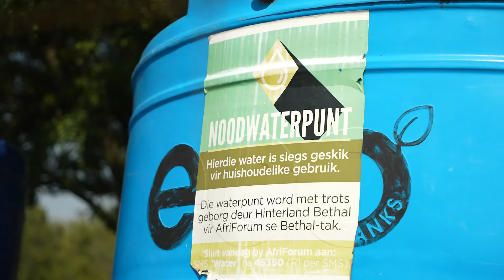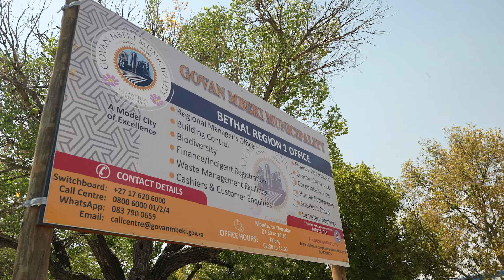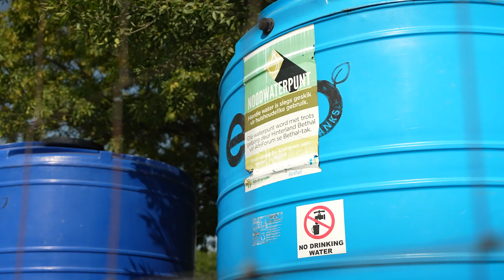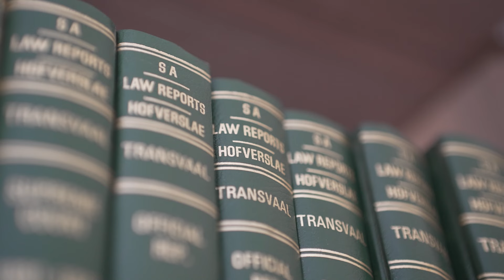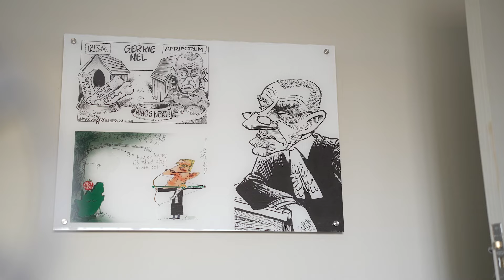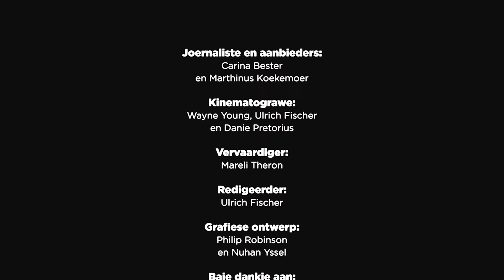AfriForum maak só: Water en geregtigheid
AfriForum maak só is ’n reeks waarin AfriForum se Forum Nuus-span grondig ondersoek instel na sake waarby AfriForum betrokke is. In hierdie episode word die waterkrisis in Bethal onder die loep geneem en gaan maak ons ’n draai by adv. Gerrie Nel, hoof van AfriForum se privaatvervolgingseenheid.